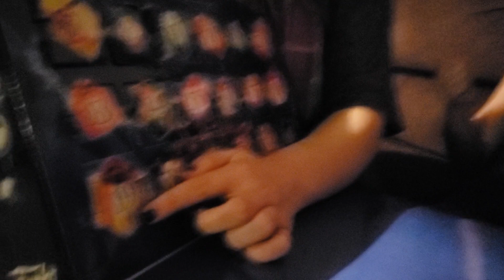Day 19 of The Nightmare Before Christmas Funko Advent Calendar